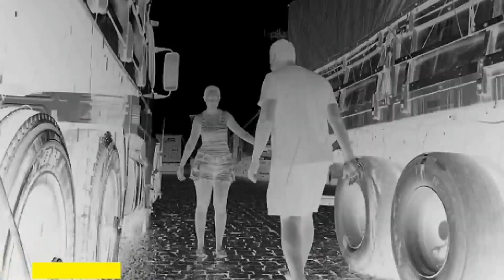Viagem de volta do comboio, CARREGADOS 🚛💨🚛💨🚛💨🚛💨🚛💨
Vídeo anterior 👇👇

-Viagem em comboio